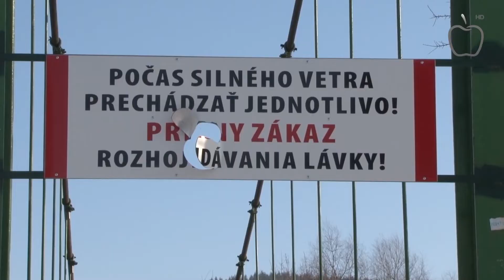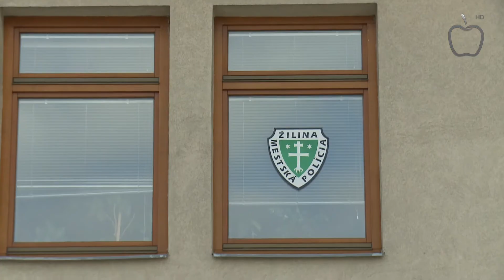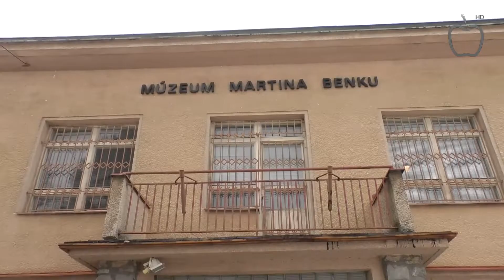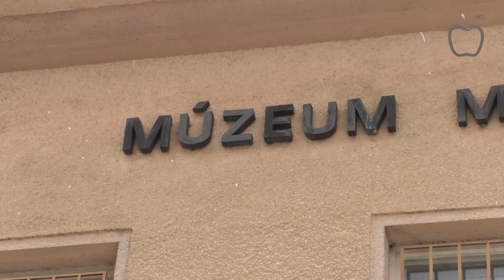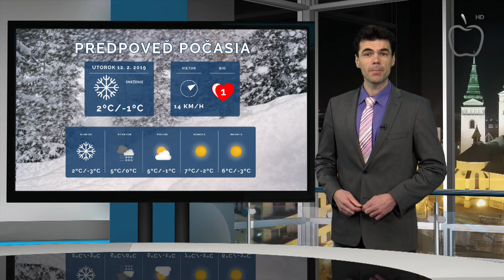Správy z Raja 11.2.2019